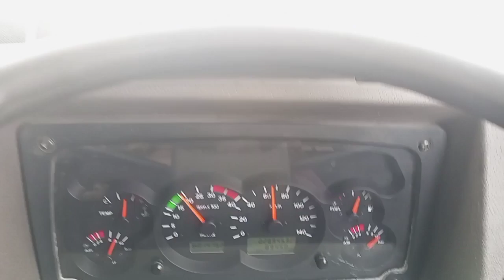इन्हीं जैसे बस वालों के वजह से एक्सीडेंट होता है inhin Jaise bus walon ke vajah se accident Hota Hai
Bus accident.